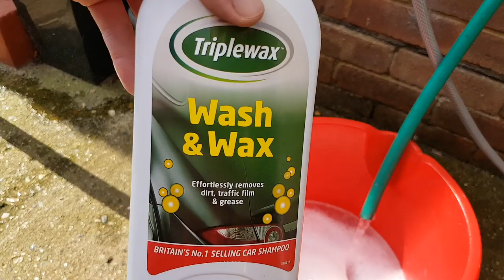How Do You Wash A Motorhome?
Its wash day and Dan attempts to wash the roof for the first time since we bought the motorhome. Was it green with mould? Did he manage not to fall off the ladders? Watch to find out.

Any mail can be sent to our Travel Trolls TV address:
IP33 9LS